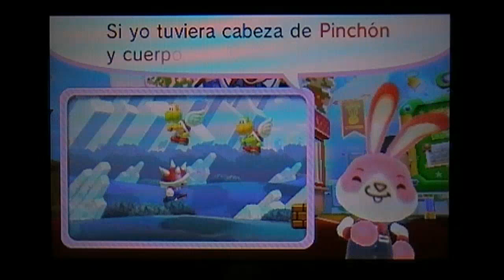Insignias de Super Mario Maker - Nintendo Badge Arcade (Europa)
Tenemos una nueva tanda de máquinas, esta vez dedicadas a Super Mario Maker. Además, el conejo ha dejado de ser un rata y nos ha regalada 1 tirada gratis :D Más información